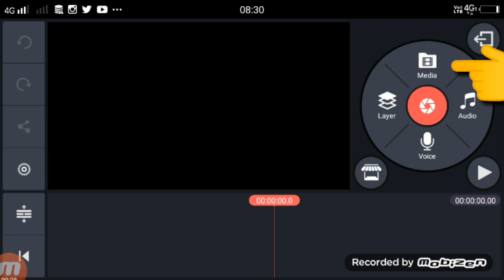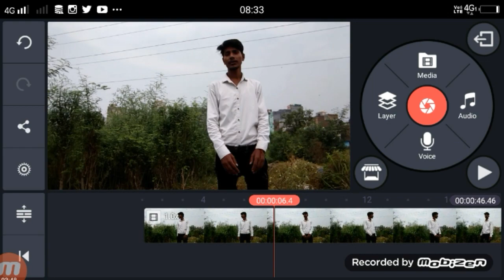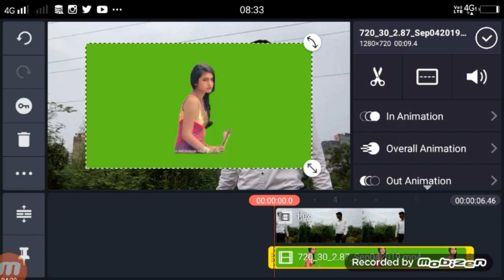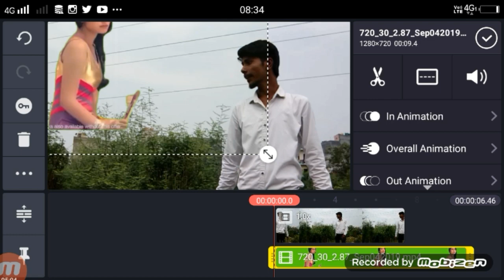TiKTok Par Priya Prakash Ke Sath Video Kiae banaye | Tik ToK Priya Prakash Video Editing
TiKTok Par Priya Prakash Ke Sath Video Kiae banaye | Tik ToK Priya Prakash Video Editing | New Trend Video

Dosto Aaj Ki Is Video Me Maine Aapko TiKTok Par Priya Prakash Ke Sath Video Kiae banaye

►your question
1 TiKTok Par Priya Prakash Ke Sath Video Kiae banaye

2 Tik ToK Priya Prakash Video Editing

3 New Trend Video tik tok priya prakash

4 tiktok Tiktok priya prakash  vfx video tutorial
5 tiktok Tiktok priya prakash ke sath video
6  tiktok new vfx trending Tiktok priya prakash
 7 How to make video with Tiktok priya prakash
8 Tiktok Tiktok priya prakash vfx video editing
 9 Tiktok Tiktok praiya prakash video
10 Tiktok priya prakash ke sath video kaise banaye
11  Make video with Tiktok priya prakash
12 Tiktok new trend Tiktok priya prakash
13 Tiktok Tiktok priya prakash video tutorial
14 Tiktok par Tiktok  priya prakash ke sath video banana sikhe
15 Tiktok par Tiktok priya prakash wala video
16 Tiktok priya prakash video editing

Priya Prakash Green Screen Video-